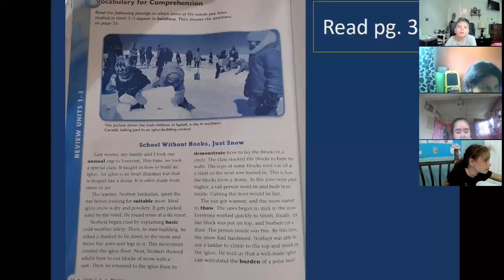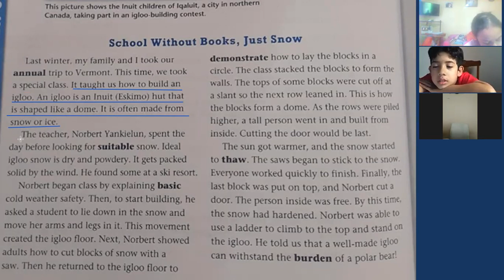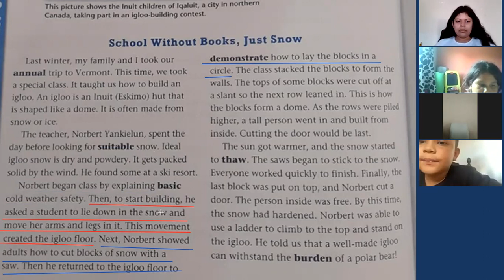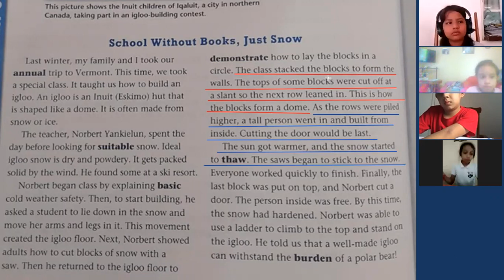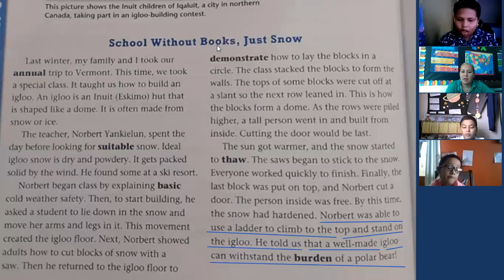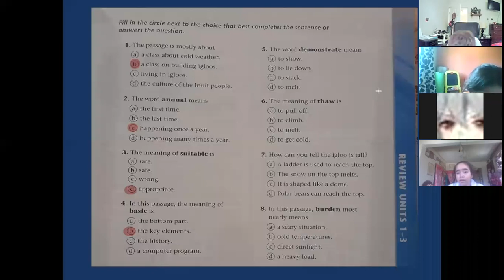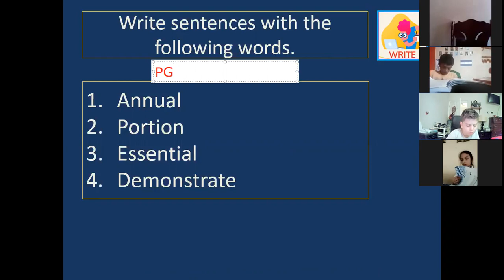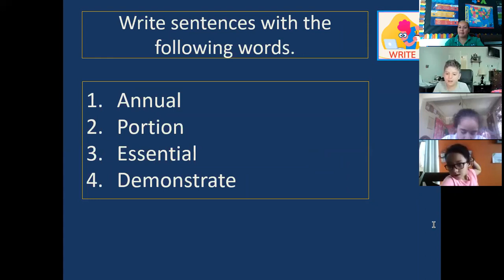SPELLING 29 Septiembre